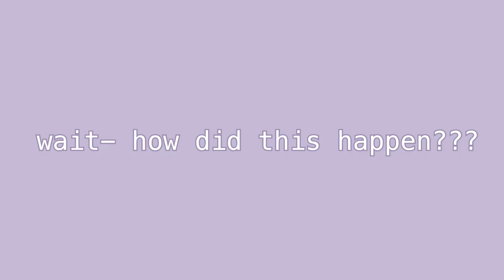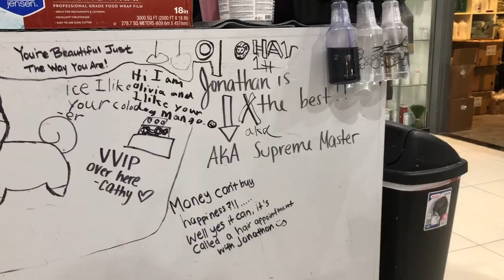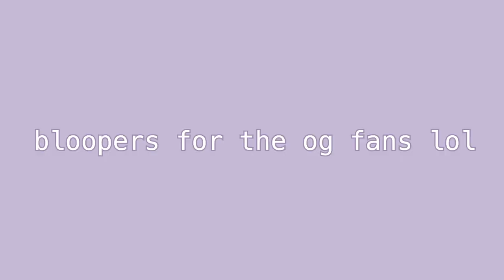i got my hair dyed a mystery color!!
the salon is hair one in flushing, queens! i did not get paid or sponsored in any way to make this video, i just wanted to share a cool asian owned small business with you guys :)

please do not ask me how the cover  image came to be because i dont know